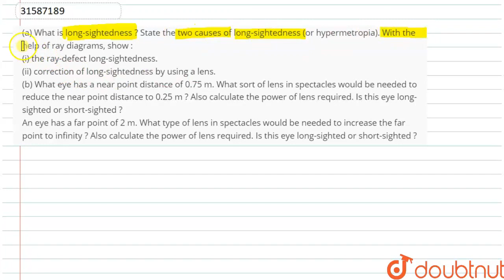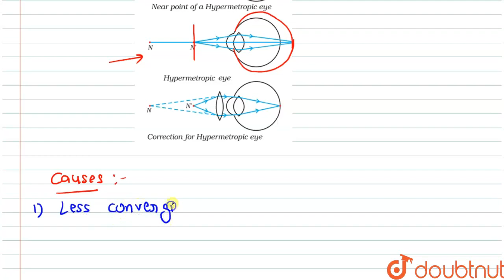(a) What is long-sightedness ? State the two causes of long-sightedness (or hypermetropia). With...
(a) What is long-sightedness ? State the two causes of long-sightedness (or hypermetropia). With the help of ray diagrams, show : (i) the ray-defect long-sightedness. (ii) correction of long-sightedness by using a lens. (b) What eye has a near point distance of 0.75 m. What sort of lens in spectacles would be needed to reduce the near point distance to 0.25 m ? Also calculate the power of lens required. Is this eye long-sighted or short-sighted ? An eye has a far point of 2 m. What type of lens in spectacles would be needed to increase the far point to infinity ? Also calculate the power of lens required. Is this eye long-sighted or short-sighted ?
Class: 10
Subject: PHYSICS
Chapter: THE HUMAN EYE AND THE COLOURFUL WORLD
Board:FOUNDATION

👉 Have Any Query? Ask Us.